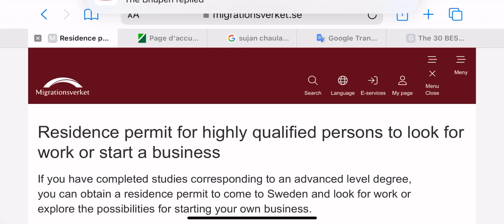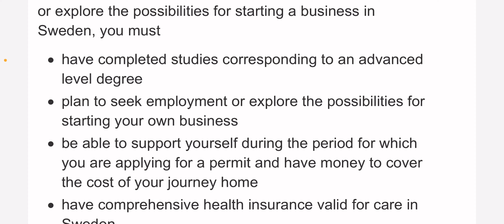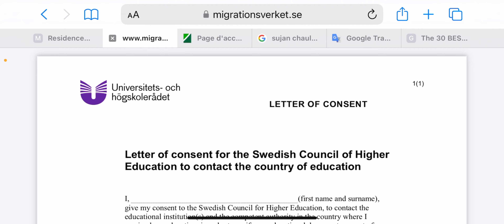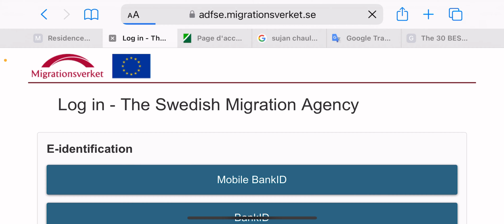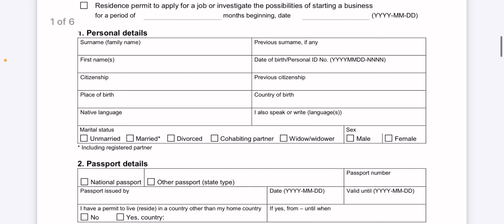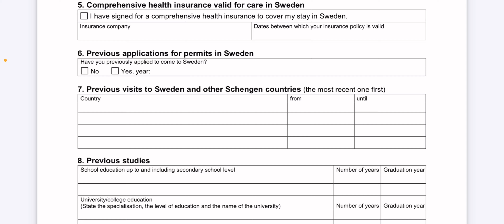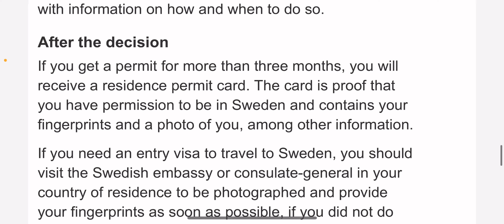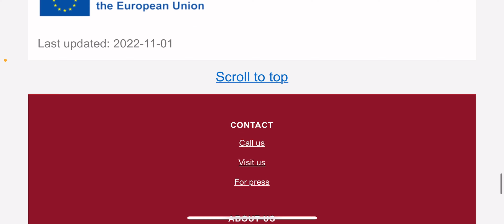How to apply Sweden job seeker visa from Nepal?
How to apply Sweden’s job seeker visa as a Nepali? In this video I have explain in detail the requirements and process to apply Sweden job seeker visa from any country. Watch complete video to know in detail.
You have to create a account and you can apply this visa online from anywhere in the world.
You need following important documents:
1. Job seeker visa form
2. Passport
3. Photo
4. Financial documents: bank deposits, bank transactions
5. Higher education degree
6. Travel health insurance
7. Letter of consent

Follow  @Sujan CHAULAGAIN  to know more about abroad study from Nepal.